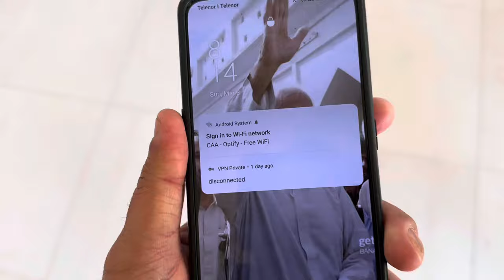Australia say Guest Agaye || - 7 C Sardi 😱Load-shedding ki waja say coffe Ka Program Waar Gaya 😂😍